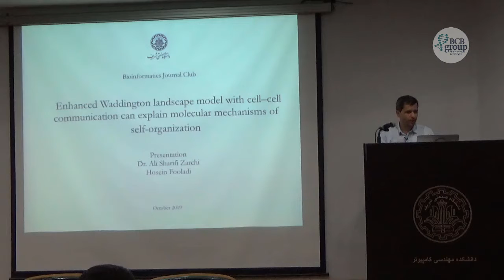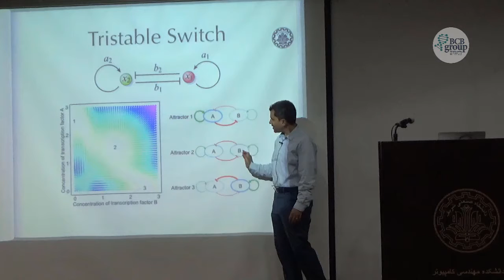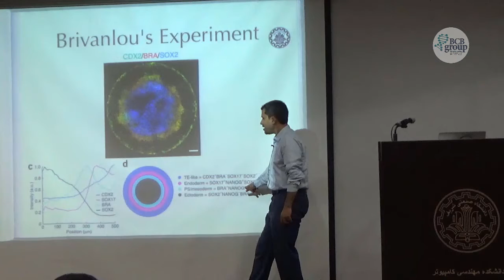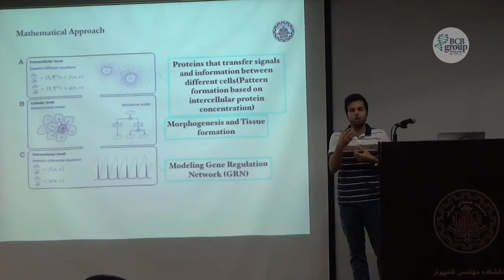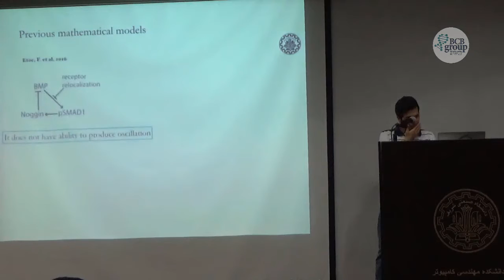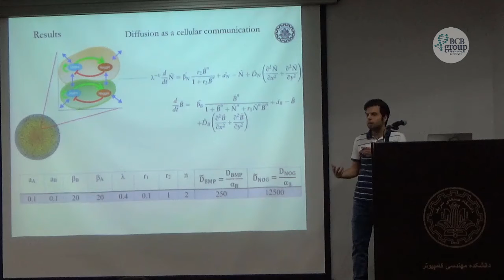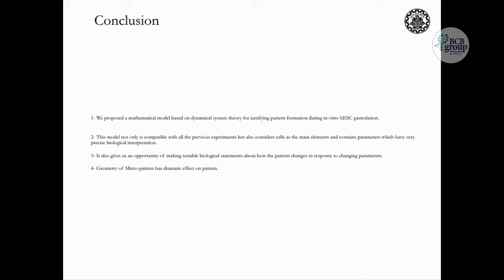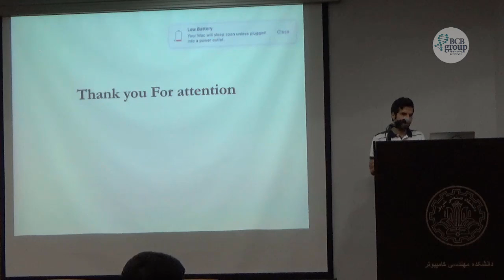Enhanced Waddington landscape model with cell–cell communication - Journal Club 5 - Rayazi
The 5th Journal Club meeting of the Rayazi research group was held at the Sharif University of Technology in Tehran.
At this meeting, Dr. Ali Sharif Zarchi, a faculty member of the CE department of sharif university of technology, and Hossein Fouladi, a graduate student of Electrical engineering at the Sharif University of Technology gave a lecture on the topic "Enhanced Waddington landscape model with cell-cell communication can explain molecular mechanisms of self-organization".

if you are interested in Bioinformatics, read more about our Group activities on